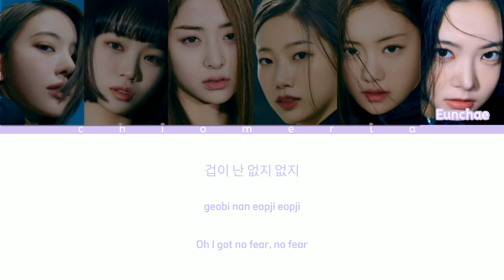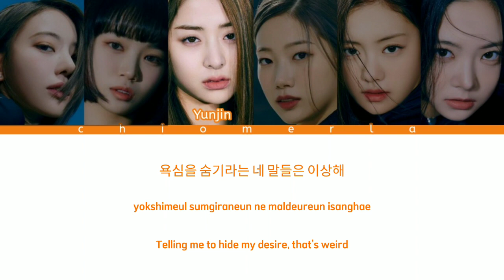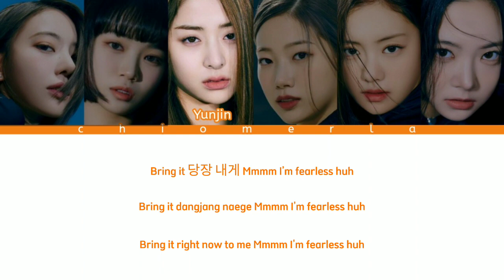LE SSERAFIM (르세라핌) - Fearless (Color Coded Lyrics)